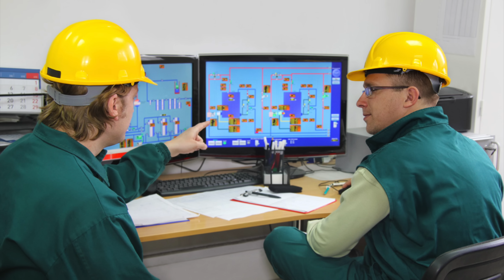TOP 5 NEJEXTRÉMNĚJŠÍ POTÁPĚČSKÁ POVOLÁNÍ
Potápění je pro většinu lidí rekreační zábavou během letní dovolené, ovšem pro profesionály v tomto oboru může být potápění způsobem obživy. Potápěčská povolání pak mohou zahrnovat i dost nebezpečné úkony jako je například mapování ledovců v ledových vodách polárních oblastí nebo třeba potápění se a údržba bazénů jaderných elektráren. Pojďme se v dnešním videu podívat na 5 nejextrémnějších, nejnebezpečnějších a nejšpinavějších potápěčských povolání na světě.